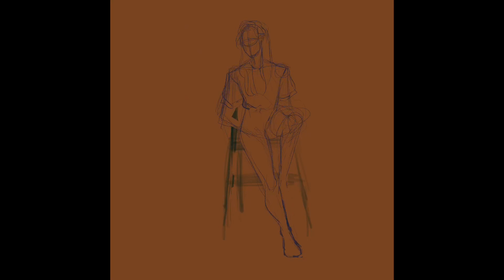OOTD Self Portrait for Stream Testing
I was doing some stream tests (hence why there is a hard cut near the beginning), initially planning on doing the self portrait as a warm up. However, I hit so many technical difficulties and began/finished it so late I just wanted to go to bed lol. This remained a loose sketch, but perhaps Ill readdress it in the future.

Perhaps.